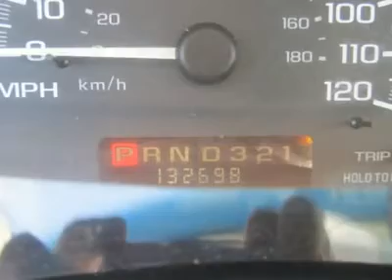1999 CHEVROLET MALIBU Council Bluffs, IA 41492B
1999 CHEVROLET MALIBU Council Bluffs, IA
Stock# 41492B

Looking for the right car? Today could be your lucky day. With 132733 miles, this Medium Opal Blue Metallic, 1999 Chevrolet Malibu equipped with Automatic transmission could be yours. Request more information and set up a test drive right away.